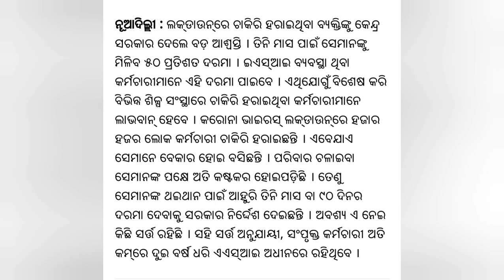IDA NEWS 562: AUG 21, 2020: CABINET LABOUR MINISTER DECLARED UNEMPLOYED GET 50% PAY SALARY OF 3 MONT